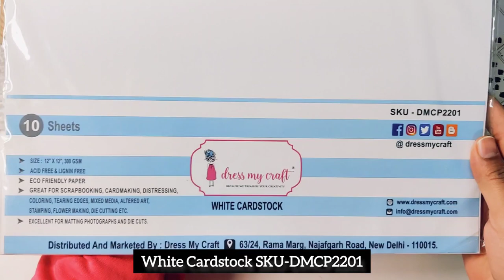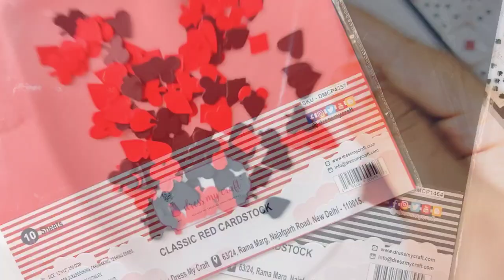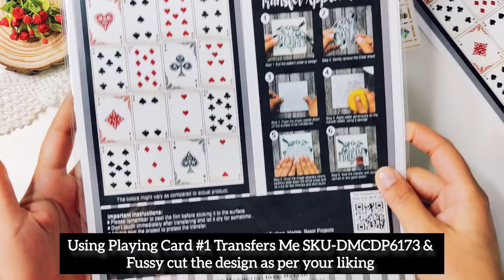CREATIVE GREETING IDEA WITH SHAKER. 😯😯